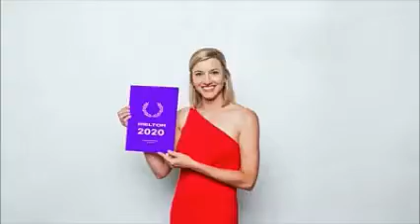Нова місія Rieltor ua повернути повагу до професії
Агентство Нерухомості У Кропивницькому "Купи Дім" допоможе Вам купити, продати, будинок, квартиру, ділянку, оренда ...
Звертайтесь з будь-яким питанням з нерухомості ☎️ 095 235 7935 Олена м.Кропивницький. вулиця Гоголя 88/66

ЦЕ БЕЗКОШТОВНО!!!
Купити будинок, 🏠 КУПЛЮ БУДИНОК, частина будинку, не дорого Кропивницький терміново, дачу, дача, будиночок, покупка в Кропивницькому в розстрочку, зняти квартиру, здати квартиру, квартира, обмін, земельна ділянка, центр, земля.

→Дивіться особистий сайт та соціальні мережі кращого Агентства Нерухомості Кропивницький "Купи Дім "